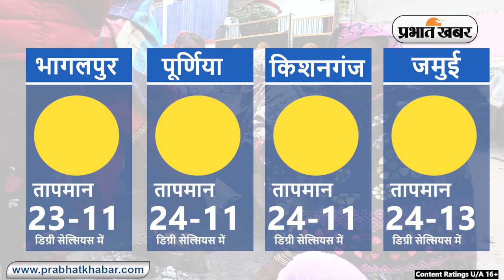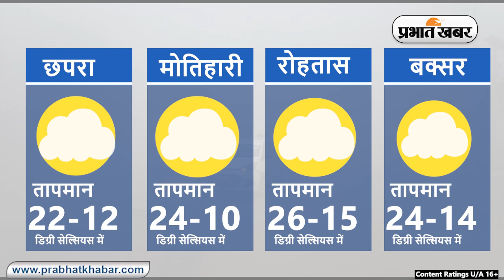Bihar Weather Report Today : 21-01-2023 | आज आपके शहर में कैसा रहेगा मौसम का मिजाज, जानें अपडेट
Bihar Weather Update : बिहार में अभी ठंड से राहत के आसार नहीं हैं. घने कोहरे ने प्रदेश को पूरी तरह ढक दिया है. वहीं मौसम विभाग ने नया पूर्वानुमान जारी किया है. | Bihar Weather News: बिहार के 11 जिलों में दिल्ली और जम्मू से भी अधिक ठंड है. धर्मशाला और कुल्लु का तापमान इन जिलों से अधिक दर्ज किया गया. पटना, छपरा, पश्चिमी चंपारण, मुजफ्फरपुर व भागलपुर समेत ये 11 जिले हैं. वहीं भागलपुर जिले में भीषण ठंड व शीतलहर का दौर शुक्रवार को भी जारी रहा. दोपहर में कम धूप निकली. शाम ढलते ही एक बार फिर से ठंडी हवाएं चलने लगी. सुबह के समय शहर में घना कोहरा छाया रहा. मौसम विभाग के अनुसार मकर संक्रांति तक दोपहर में धूप निकलने से लोगों को राहत मिलेगी.

Weather Today 21 January 2023 :
Daily Weather Alert:
Weather Report Today: